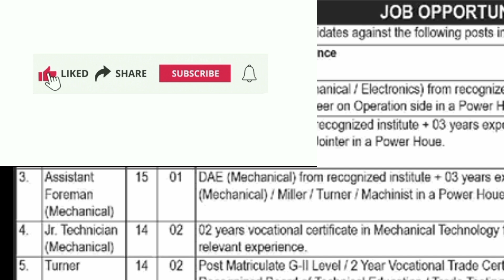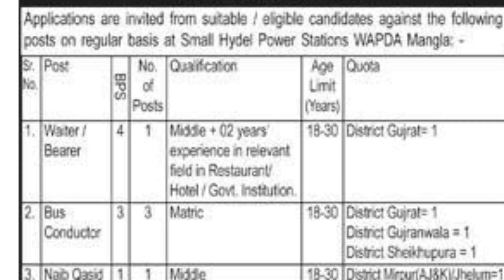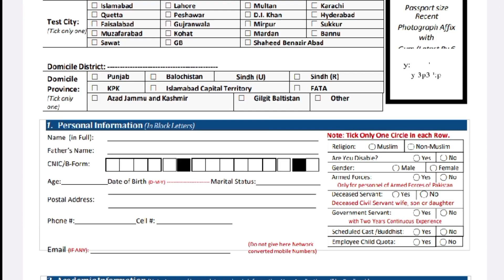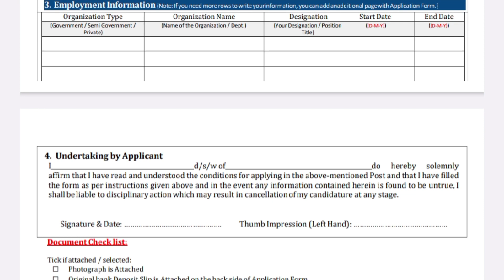latest govt jobs | latest jobs in wapda Pakistan | ots jobs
🌐 Welcome to Top Line Informatics! 🌐

🔍 Stay informed, stay ahead! We bring you the latest updates on government jobs, specifically focusing on the most recent opportunities in WAPDA, Pakistan. 🇵🇰 Whether you're a job seeker or just curious about the current job market, our videos are your go-to source for valuable insights.

🎥 What to Expect:
🔸 WAPDA Job Announcements
🔸 OTS Jobs Information

🚀 Join us as we explore the dynamic world of employment, keeping you in the loop with trending job opportunities and essential details to guide you through the application process.

[Insert Your Social Media Handles]

in this video we will discuss wapda jobs 2023_how to apply ots wapda jobs

jobsinpakistan
wapda jobs 2023 online apply
peshawar electric supply company pesco
wapda jobs
wapda jobs 2023 latest
wapda jobs
How To Online Apply GEPCO Jobs 2023
gepco alm jobs
wapda jobs 2022 application form
GEPCO Jobs Online Application form
Wapda Jobs online apply via NTS
New Jobs in Gujranwala Electric supply Wapda
wapda Submit online application
Govt Jobs in Wapda Nts
Nts New Project GEPCO 2023
DAE Jobs in Wapda
wapda jobs
iesco jobs
wapda jobs online apply
wapda online application
wapda career
wapda new jobs
wapda online apply
pts wapda jobs
wapda jobs retired army person 2023
wapda application form download
wapda vacancies
new wapda jobs 2023
wapda apply online
wapda hospital jobs
wapda application form download 2023
wapda junior engineer jobs
electrical jobs in Wapda
wapda assistant lineman alm jobs 2023
wapda jobs 2023 application form
new wapda jobs 2023 male and female apply online
New wapda jobs 2023 Male Female Apply Online
latest jobs in punjab Pakistan
latest jobs in Pakistan
punjab jobs
new jobs 2023 in Pakistan today
all jobs in Pakistan

Certainly! Here are some relevant hashtags for your video about the latest government jobs, jobs in WAPDA (Water and Power Development Authority) in Pakistan, and OTS (Open Testing Service) jobs: